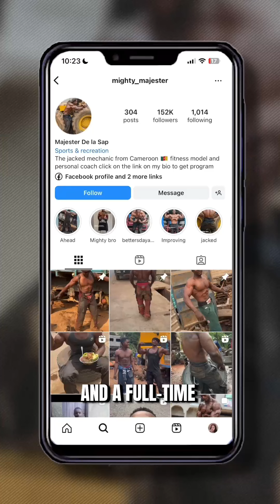Full: He wanted to be a mechanic, but he turned into this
Cameroonian mechanic Tchitsou Zoukon Yanick Tierri, also known as "Mighty Majester," has become an internet sensation for his impressive physique, achieved by lifting heavy truck parts at work. Despite his humble beginnings and lack of access to a traditional gym, his unique workout routine has led to widespread admiration and some controversy, with accusations of steroid use. However, his followers and fitness experts defend his natural strength and dedication, attributing his physique to genetics and hard work.